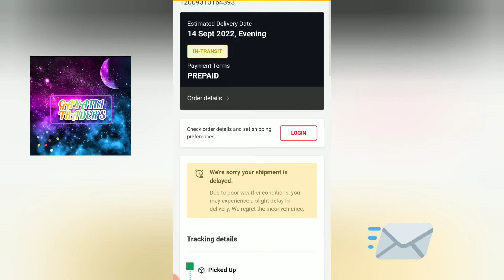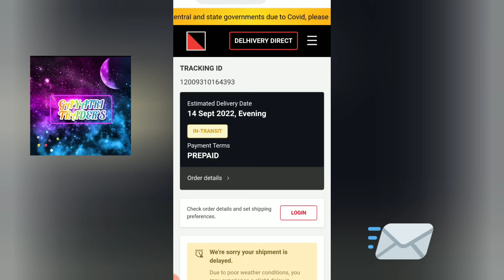how to check delivery courier tracking#gayatritraders.07